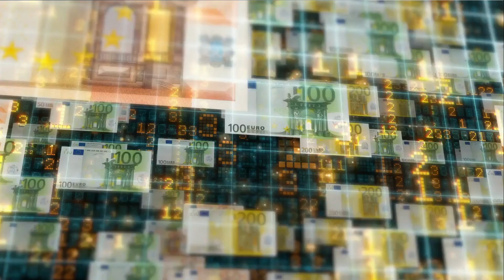They will pay you a fortune if you do this - Jim Rohn financial freedom motivation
For more than 40 years, Jim Rohn honed his craft like a skilled artist—helping people the world over sculpt life strategies that expanded their imagination of what is possible. Those who had the privilege of hearing him speak can attest to the elegance and common sense of his material. It is no coincidence, then, that he is still widely regarded as one of the most influential thinkers of our time, and thought of by many as a national treasure.
He authored countless books and audio and video programs and helped motivate and shape an entire generation of personal-development trainers and hundreds of executives from America’s top corporations.
Jim Rohn shared his message with more than 6,000 audiences and over 5 million people all over the world.
He received numerous industry awards including the coveted National Speakers Association CPAE Award and the Master of Influence Award. Jim’s philosophies and influence continue to have worldwide impact.

In this video, Jim Rohn talks about personal development and other secrets to success. During his presentation, Jim Rhon says that; Its not what happens that determines your future; the key is what you do about it.

Jim Rhon advises us to start the process of and do something different however small it is. This will translate into personal development which eventually leads to success.

Remember this; Success is no miracle at all. It is something you acquire through mindset change, discipline and commitment.

If you find this video helpful, please share it with your peers.

Other messages and content  from our channel that are related to success include;

*The power of financial success - Jim Rohn

*How i became a millionaire at 31- Jim Rohn

for a constant flow of motivational videos to help you grow in every part of your life.

Let's get to the money. before it gets to us.